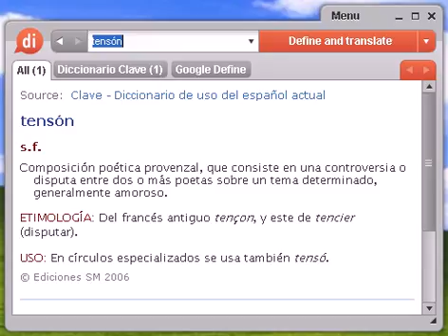Definición de tensón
tensón, diccionario, define, definir, significado, español, castellano, Dixio